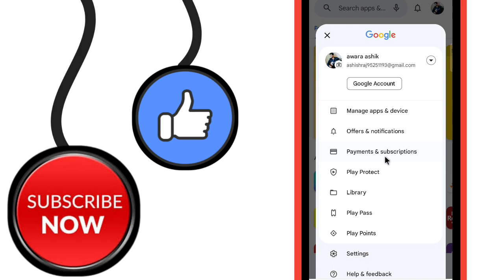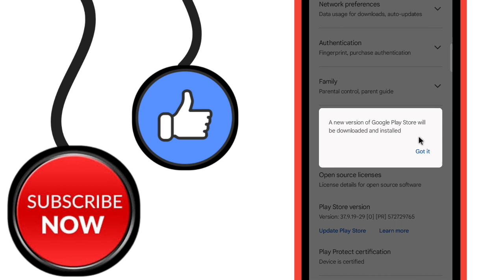Play Store Update Kaise Kare | How To Manually Update Play Store